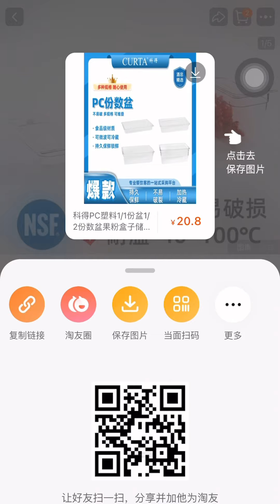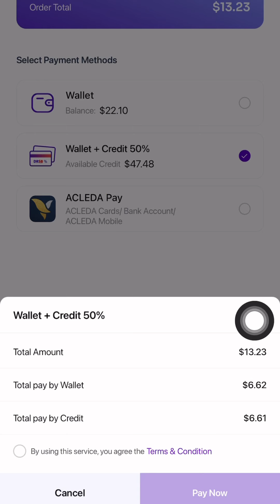UNBOXING អីវ៉ាន់មកពីចិនងាយៗ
Unboxing អីវ៉ាន់មកពីចិន 😍
👉 តស់ទាញយក App DRSB ដើម្បីទិញអីវ៉ាន់ជាង ៦០លានមុខពីចិន
😱🛍 ឥឡូវនេះ DRSB Express មានប្រូម៉ូសិនពិសេស បង់ថ្លៃអីវ៉ាន់មុនតែ ៥០% ប៉ុណ្ណោះនៃថ្លៃអីវ៉ាន់សរុប។